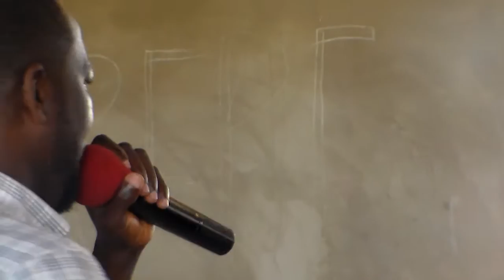Motivating the Youth (MY) GH1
Motivating the Youth (MY)
SDA Williams aka Motivational Godfather was Motivating the Youth (MY) of Ghana (GH) and Promoting Generation for Youth Transformation- Global as the founder of the organisation.
Which has been empowering our young people of today for a better tomorrow...
But be careful with Your "THOUGHTS, WORDS & ACTIONS"
See you in the Kingdom of Success!
iBiY: i Believe in You!.